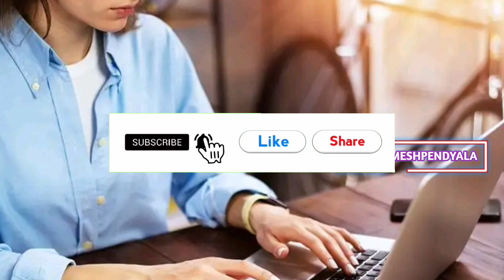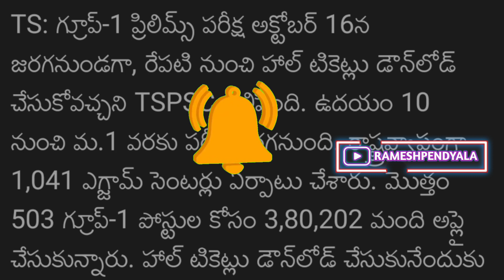TSPSC Group 1 Hall Ticket Download 2022 | tspsc group 1 hall tickets release latest news today